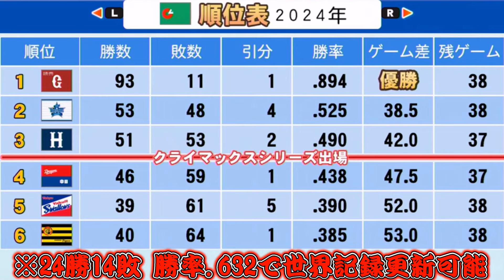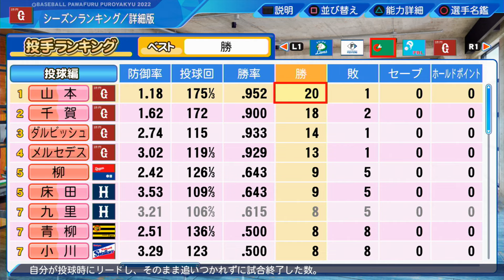【パワプロ2022】～イチロー×松井秀喜 夢のタッグで目指せ世界記録!!～俺と巨人の大正義物語♯97【ペナント実況プレイ】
～eBASEBALLパワフルプロ野球2022・俺と巨人の大正義物語♯97～
【シリーズ目標→世界記録となる年間117勝を達成する事】
※世界記録（MLB）→2001年シアトルマリナーズ116勝46敗勝率.716